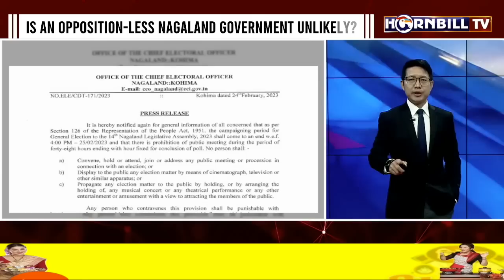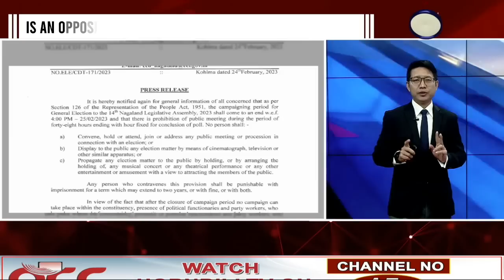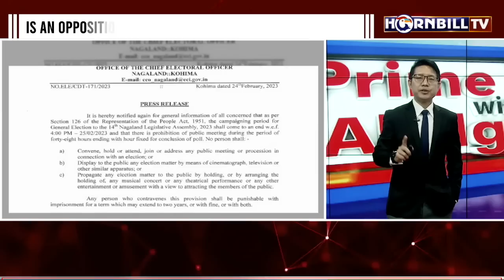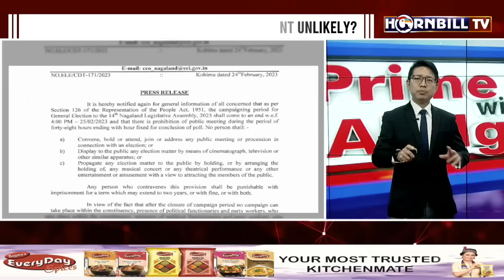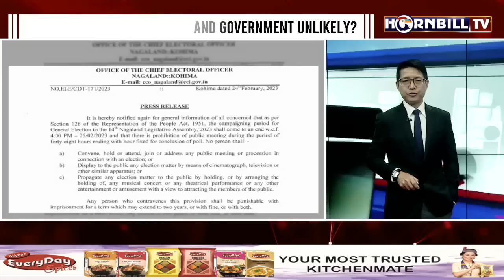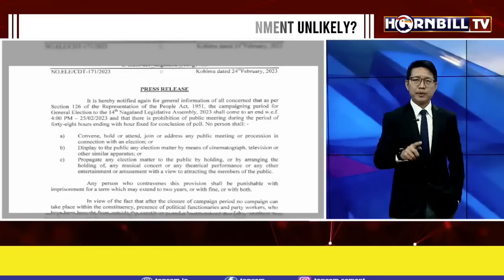PRIME TIME WITH AL NGULLIE